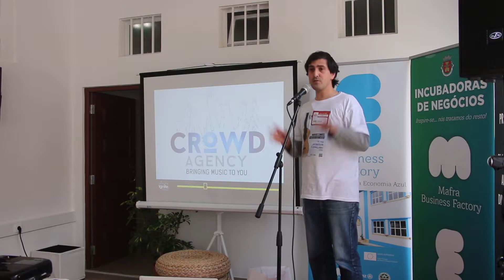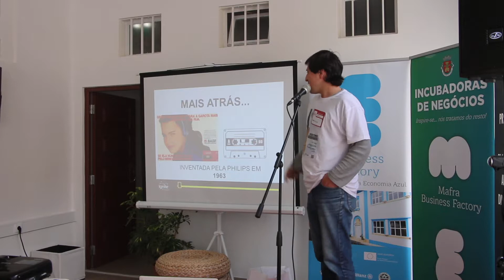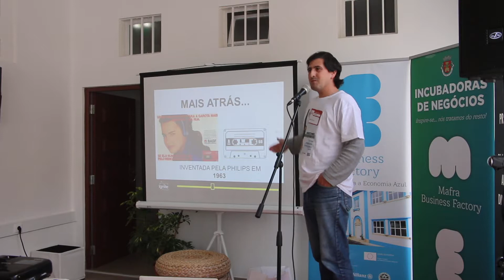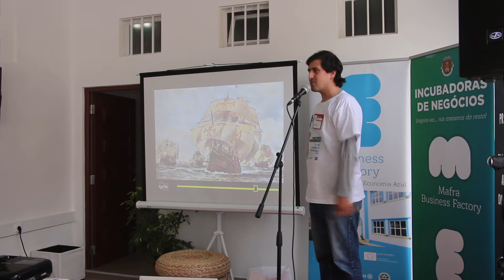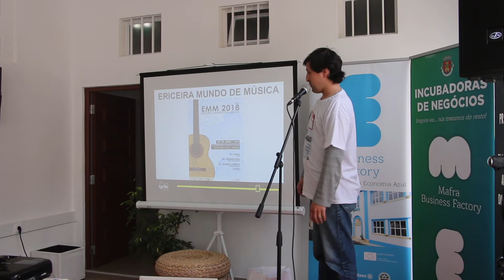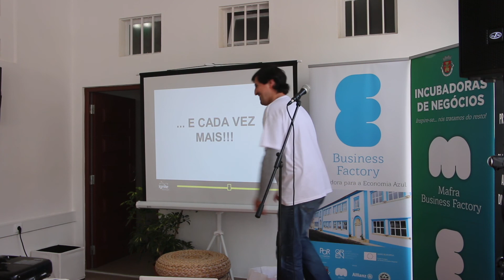[Ignite #147] António Dias - "Música e as músicas do mundo"